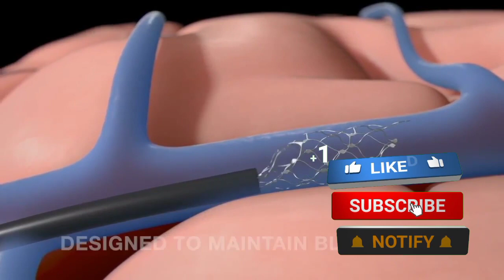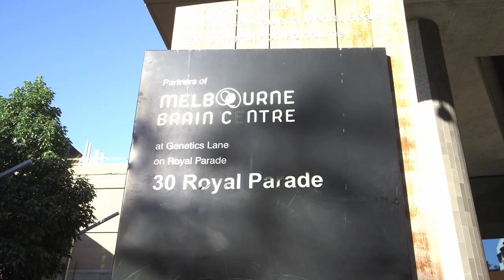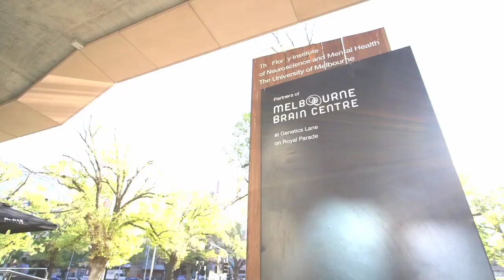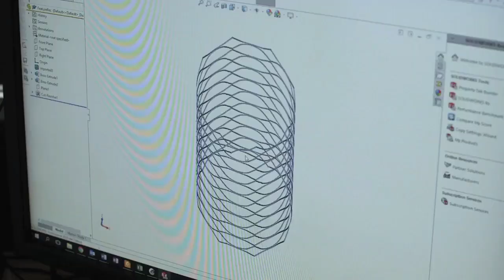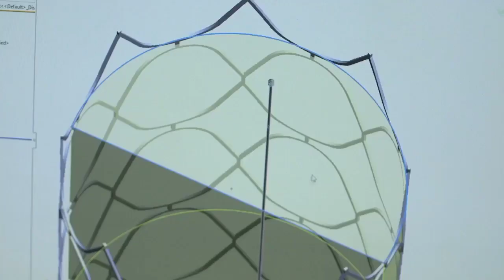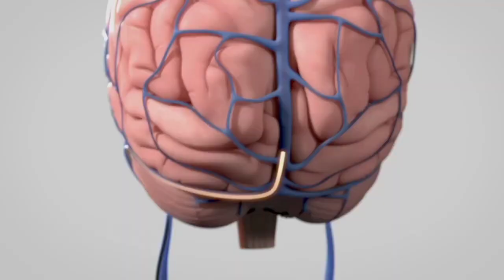Elon Musk Finally Announced to Install Brain Chip in Humans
Elon Musk's Neuralink rival Synchron has launched human trials on six severely paralysed patients in the US to enable them to control digital devices hands-free, using just thoughts. The US-based Synchron is an endovascular brain-computer (BCI) interface company that competes with Musk's Neuralink, which also aims to enable paralysed people to use computers and phones through their brain activities alone.

In a statement, Synchron said that its device named Stentrode, which is the size of a paper clip, is implanted to the motor cortex of the brain through the jugular vein in a minimally-invasive procedure. Once implanted, it translates brain activity into a standardised digital language to allow patients to complete everyday tasks hands-free, on external devices including texting, emailing, online shopping and accessing telehealth services. For more details about the Elon Musk's  Human Trials for Synchron's Brain Implant, please watch the entire video.

★★★ You can also watch the Following Related Videos on TECH NIGHTS ★★★